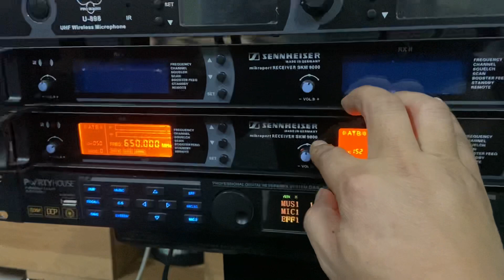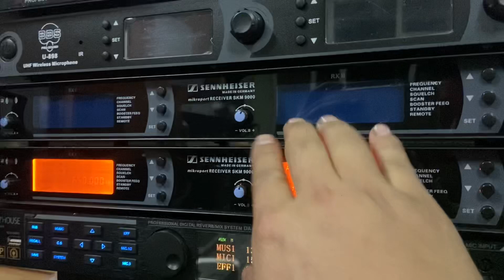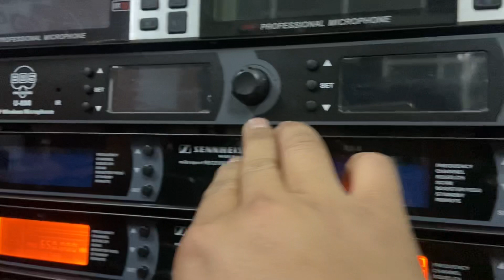Thanh lý Mic sennheiser skm9000 giá sốc chỉ 1tr500 hàng bao dẹp nhanh tay nào anh em lh 0352910999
thanh lý Mic giá rẻ